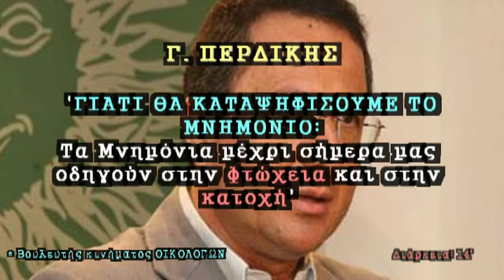ΠΕΡΔΙΚΗΣ: Γιατί θα καταψηφίσουμε το Μνημόνιο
ΓΙΩΡΓΟΣ ΠΕΡΔΙΚΗΣ: Γιατί θα καταψηφίσουμε το Μνημόνιο

Επιτέλους λόγια αξιοπρέπειας από έναν Βουλευτή.
Όλη η αλήθεια για τα Μνημόνια που συνεχώς υπογράφει η Βουλή με το πιστόλι στον κρόταφο από τον περασμένο Δεκέμβρη, ως 'κατεπείγοντα'. Πως η οικονομία μέσω αυτών πάει από το κακό στο χειρότερο, η φτώχεια αυξάνεται, και οδηγούμαστε προς την πλήρη υποδούλωση και του 'ελεύθερου μέρους της Κύπρου.

Αυτή η ανάλυση αποτελεί απάντηση σε όσους αποκαλούν 'λαϊκιστές' όσους επιμένουν δημοκρατικά να συζητήσουν στην Βουλή τους απεχθείς όρους του Μνημονίου.

* Βουλευτής Κινήματος Οικολόγων Περιβαλλοντιστών

Από την εκπομπή του ραδιοφώνου του ΡΑΔΙΟ ΠΡΩΤΟ:
"Πρώτη Εκπομπή"

17 Απριλίου 2013

Διάρκεια 14'

'Γροθιά-TV'
Μέλος του δικτύου του "Εμπροσθοφύλακα"